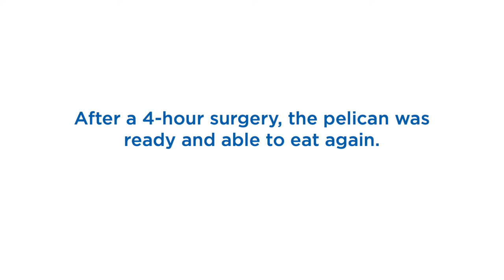Brown Pelican Released after Pouch Repair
On August 30, 2020, a mature adult female Brown Pelican was found near the Ventura harbor in Southern California with an enormous pouch laceration. Luckily, she was rescued, stabilized, and brought to International Bird Rescue where she could have her pouch surgically repaired.